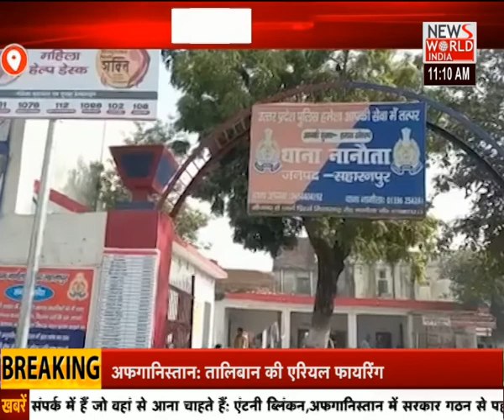देश विदेश की सभी बड़ी खबरें LIVE | Latest News | Hindi News | Breaking News